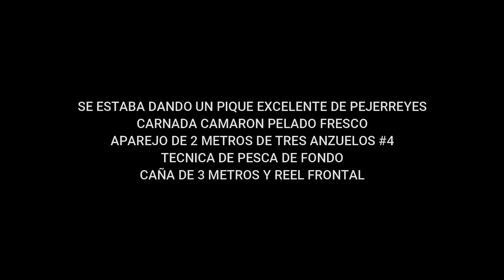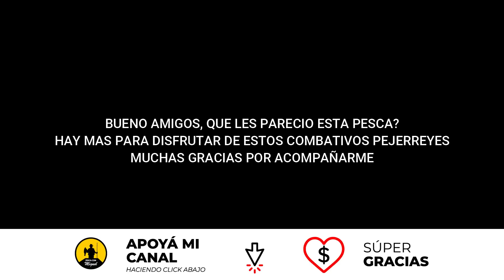GRAN PESCA EN FONDO DE BARRO. MIRA EL PIQUE EN LA PUNTA DE LA CAÑA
Impresionante pesca a fondo con equipos muy livianos